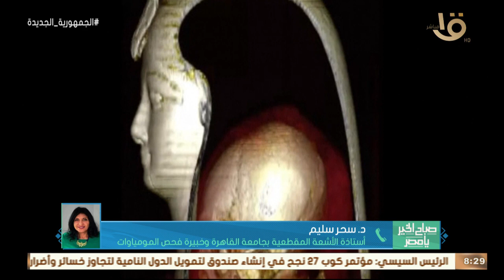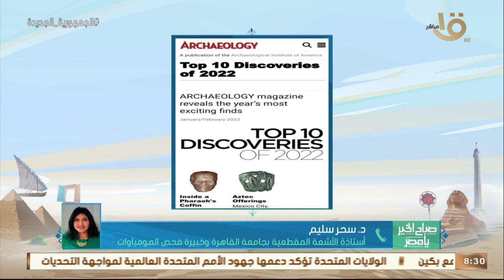بحث جديد.. فك اللفائف عن مومياء الملك أمنحتب الأول بالأشعة المقطعية.. د. سحر سليم تكشف التفاصيل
صباح الخير يا مصر | بحث جديد.. فك اللفائف عن مومياء الملك أمنحتب الأول بالأشعة المقطعية.. د. سحر سليم تكشف التفاصيل